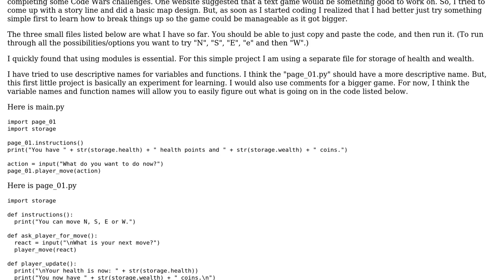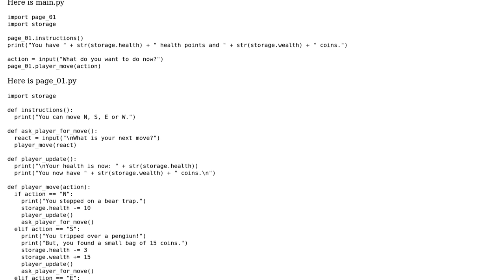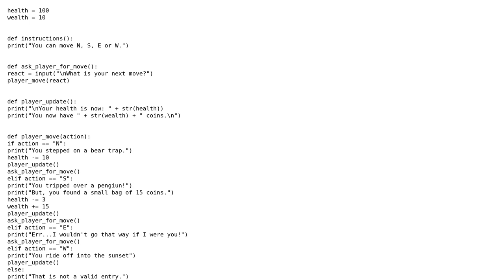Python 3 adventure game in modules